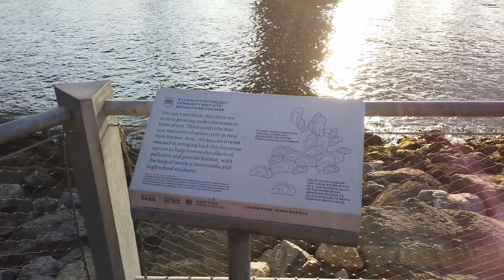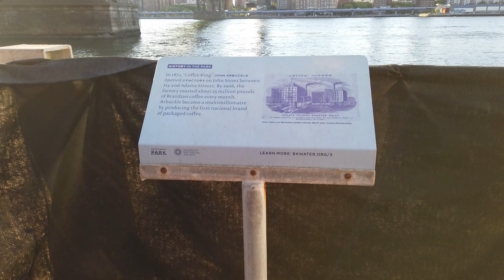Walk NYC: John Street Park in DUMBO, part of Brooklyn Bridge Park (5/14/2021)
John Street Park portion of Brooklyn Bridge Park. The view is amazing but the camera can't capture the binoculars.

Brooklyn Bridge Park is an 85-acre (34 ha) park on the Brooklyn side of the East River in New York City. Designed by landscape architecture firm Michael Van Valkenburgh Associates, the park is located on a 1.3-mile (2.1 km) plot of land from Atlantic Avenue in the south, under the Brooklyn Heights Promenade and past the Brooklyn Bridge, to Jay Street north of the Manhattan Bridge.